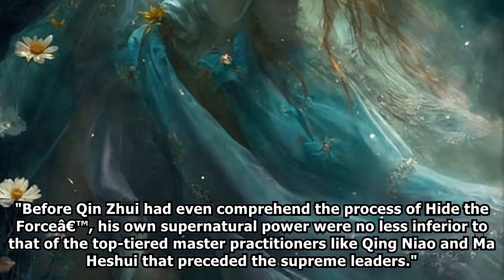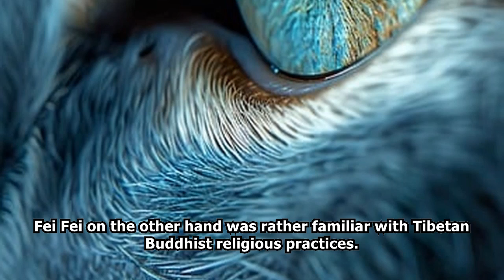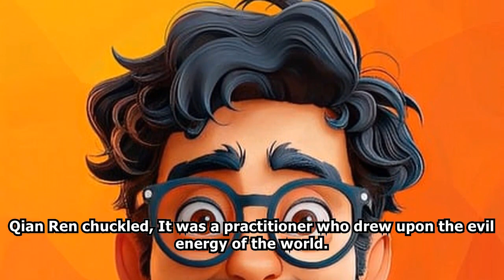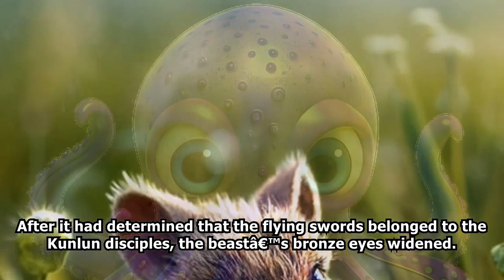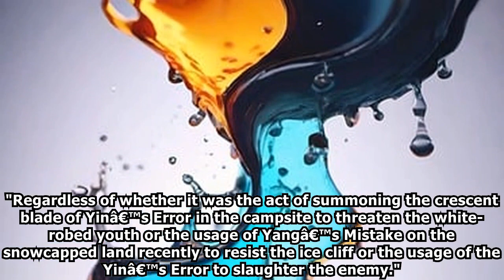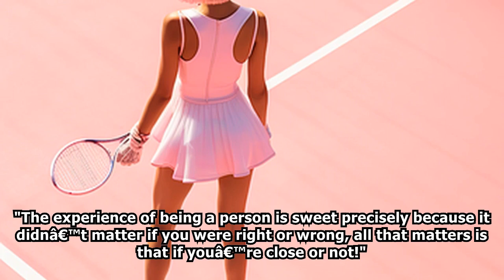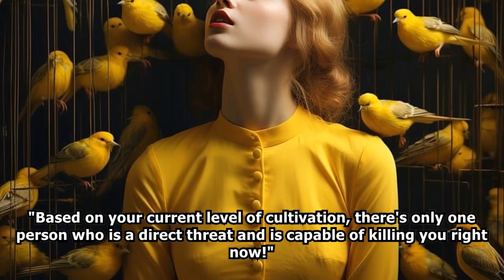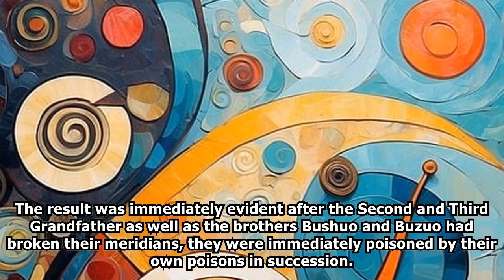XIANXIA: The Immortal's Poison /Part 4/ -Audiobook-